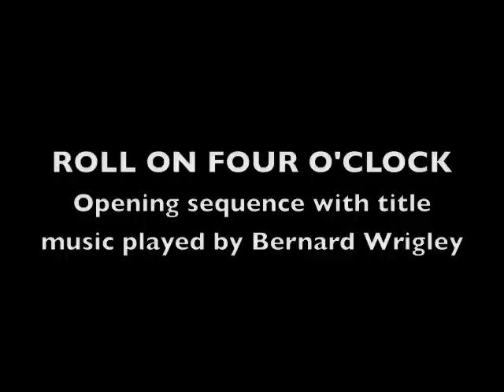Roll On Four o'Clock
Opening tune "The Jute Mill Song" played by Bernard Wrigley